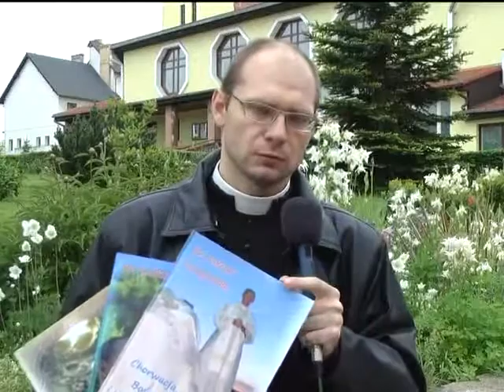Pielgrzymka do Grecji